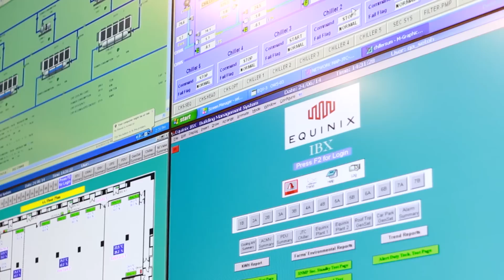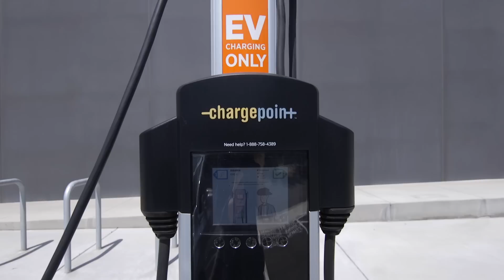Bloom Energy Fuel Cells Help Equinix Work Toward 100% Clean Energy Goal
Watch and learn about the primary objectives of Equinix’s test of a one megawatt fuel cell system from Bloom Energy. As the world's largest network neutral colocation provider, Equinix powers and connects the global digital economy. CEO and President of Equinix, Steve Smith, discusses the company's 100% clean energy goal and the Bloom Energy project powering the SV5 data center. To learn more about Equinix's Green Data Centers